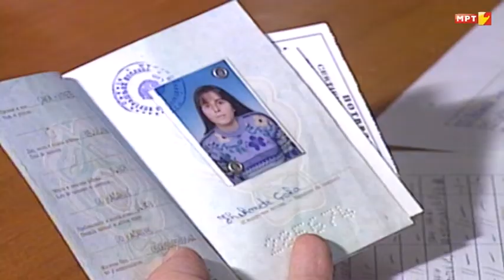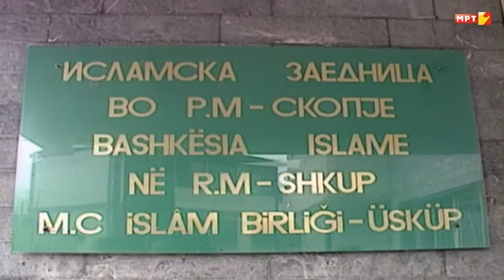RREFIM E PLAGE-Afet Miftari-Regjisor